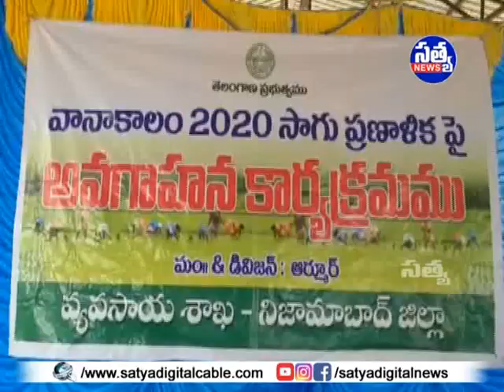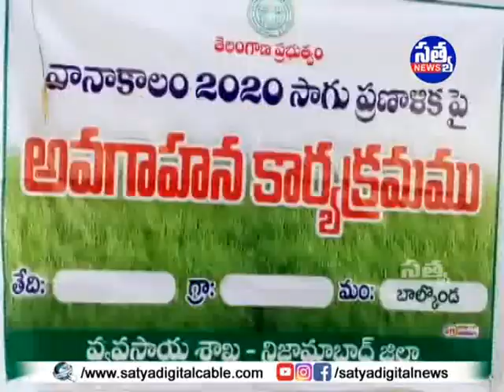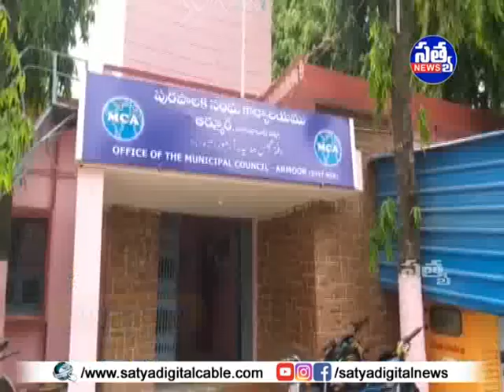SATYA DIGITAL DAILY NEWS || 30-05-2020